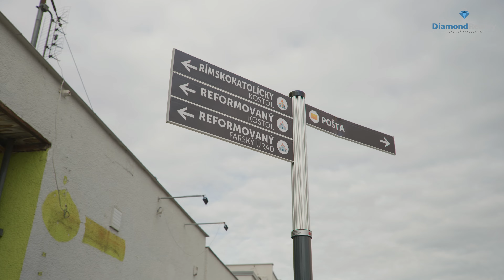NA PREDAJ POZEMOK SO STAVEBNÝM POVOLENÍM NA VÝSTAVBU RODINNÉHO DOMU | OBEC SEŇA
Ing. Ladislav Šosták